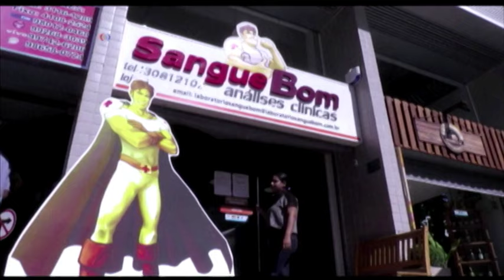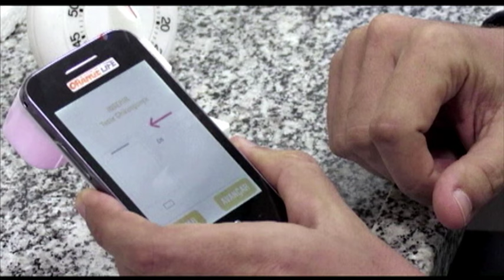ເຊີນຊົມ ວີດີໂອ ເລື້ອງ ອົງການ WHO ເຕືອນເຖິງ ຄວາມຮ້າຍແຮງ ຂອງໄວຣັສ Zika ທີ່ກຳລັງລະບາດ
ຫົວໜ້າ​ຂອງ​ອົງການ​ອະນາ​ໄມ​ໂລກ ຫຼື WHO ກ່າວ​ວ່າ ພະຍາດ
ທີ່​ຄ້າຍ​ກັບ​ໄຂ້ຫວັດ​ ຊຶ່ງມີສາເຫດ​ມາ​ຈາກ​ເຊື້ອ​ໄວຣັສທີ່​ເກີດ​ມາ​
ຈາກຍຸງ ທີ່​ເອີ້ນ​ວ່າ Zika ນັ້ນ ອາດແຜ່​ລະບາດຢ່າງກ້ວາງ​ຂວາງ
ໃນ​ທົ່ວ​ອາ​ເມຣິກາ. ເຊື້ອໄວຣັສ​ເຂດ​ຮ້ອນທີ່​ວ່າ​ນີ້ ​ມີ​ການຖິ້ມ​ໂທດ​
ໃສ່​ວ່າ ​ເປັນສາເຫດທີ່​ພາ​ໃຫ້ເດັກທາລົກເກີດ​ມາ​ບໍ່​ສົມປະ​